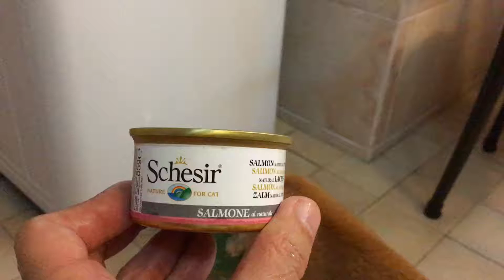Garpy on 02-09-2016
Garpy starts today with Schesir Salmon from Animal Human Alliance

Elevated by a Dylan Kendall 4-legged Pet Bowl from Cat All Things - CATS